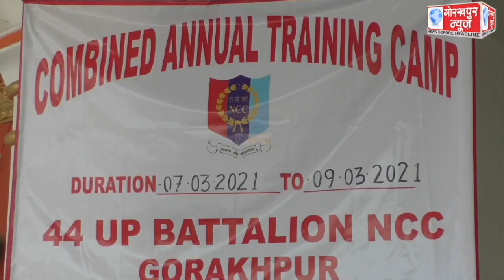एमपी इंटर कालेज प्रांगण में किया गया 44वीं एनसीसी बटालियन के कंबाइन एनुअल ट्रेनिंग कैंप का आयोजन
एमपी इंटर कालेज प्रांगण में किया गया 44वीं एनसीसी बटालियन के कंबाइन एनुअल ट्रेनिंग कैंप का आयोजन,एनसीसी के कैडेटों को दी गयी टेक्निकल ट्रेनिंग